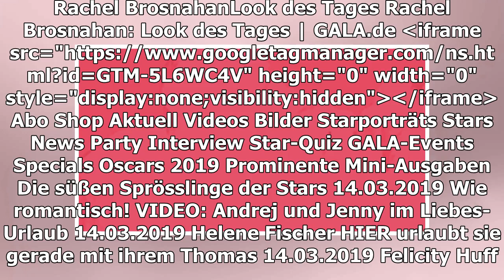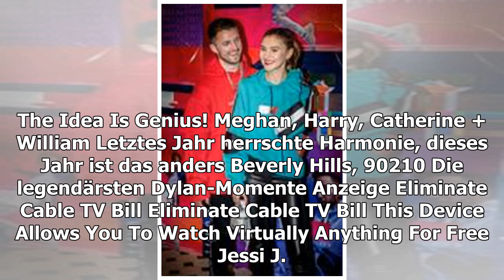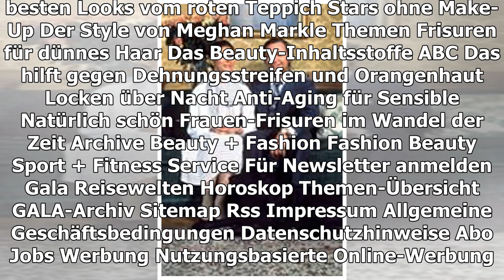RACHEL BROSNAHAN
Look des Tages
TEILEN
US-Schauspielerin Rachel Brosnahan zeigte sich in Los Angeles in einem farbenfrohen Kleid im Batik-Stil.
Rachel Brosnahan beim PaleyFest in Los Angeles
© Faye Sadou/AdMedia/ImageCollect
US-Schauspielerin Rachel Brosnahan (28) hat beim PaleyFest in Los Angeles für Aufsehen gesorgt. Zur Eröffnungsveranstaltung für ihre Serie "The Marvelous Mrs. Maisel" erschien die 28-Jährige in einem plissierten Batikkleid in Gelbgrün und Schwarz. Das Outfit reichte Brosnahan knapp über die Knie, Kragen und Gürtel waren in Schwarz gehalten und mit großen goldenen Knöpfen verziert.
Zu dem farbenfrohen Kleid hatte der TV-Star schwarze, spitze Riemchen-Pumps kombiniert. Ihre dunklen Haare hatte Brosnahan nach hinten gebunden. Schwarzer Nagellack, dunkles Augen-Make-up und ein dezenter Lippenstift rundeten ihren Look ab.
TEILEN
THEMEN RACHEL BROSNAHAN LOS ANGELES STIL PALEYFEST
Anzeige
MEHR ZUM THEMA
ANZEIGE
MEGHAN, HARRY, CATHERINE + WILLIAM
Letztes Jahr herrschte Harmonie, dieses Jahr ist das anders
Die legendärsten Dylan-Momente
ANZEIGE

JESSI J. + CHANNING TATUM
Das sagt ihr Couple-Style über sie aus
vor 35 Minuten
JANE FONDA
Mit Millionen-Ring auf dem roten Teppich
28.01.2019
VICTORIA SWAROVSKI
Let's Dance: Dieses Detail überrascht
vor 35 Minuten
CRITICS' CHOICE AWARDS 2019
Lady Gaga stiehlt allen die Show
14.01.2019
Großherzog Henri
AUS UNSEREM NETZWERK
BRIGITTE.DE
Conchita Wurst: Sänger überrascht schon wieder mit neuem Look
ANZEIGE
STERN.DE
Luke Perry gestorben – "Beverly Hills, 90210" machte ihn weltberühmt
N-TV.DE
Conchita Wurst überrascht mit neuem Look

Ein ganz besonderer Sieg für Sandra Oh
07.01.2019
ELEGANTER JUMPSUIT STATT ABENDKLEID
Amal Clooney stiehlt allen die Show
vor 15 Stunden
SERIEN-TIPPS
Diese Highlights gibt es im Dezember
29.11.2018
Amy Sherman-Palladino
Trystan Pütter
ANGELA BASSETT
Verlierer des Tages
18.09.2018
EMMY AWARDS 2018
"The Marvelous Mrs. Maisel" räumt ab
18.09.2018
WOODY ALLEN
Sind seine Tage in Hollywood gezählt?
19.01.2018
GALA ENTDECKEN
GALA
Inhaltsverzeichnis
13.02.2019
GALA AUF ALLEN KANÄLEN
Für unterwegs
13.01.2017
VORTEILE ENTDECKEN
Gala im Abo
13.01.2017